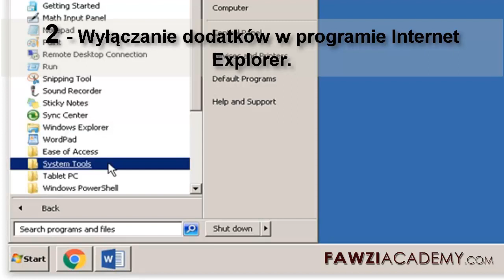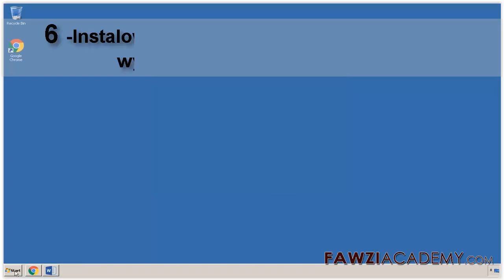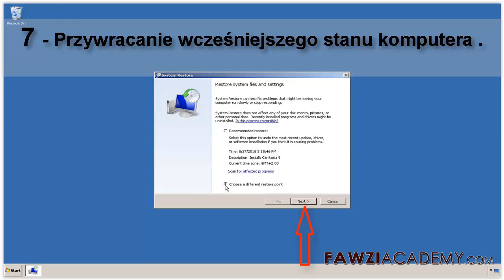PL jak naprawić Internet Explorer - nie można wyświetlić strony sieci web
jak naprawić przeglądarkę , dlaczego nie mogę wyświetlić strony internetowej , Wyjaśnia, jak naprawić przeglądarkę internetową. Obejmuje różne powody, aby naprawić Internet Explorer przestał działać? tj. nie można wyświetlić strony internetowej

Kliknij tutaj, aby odwiedzić stronę FawziAcademy.

Fawziacademy używają google translator i google translate app to translat & voice